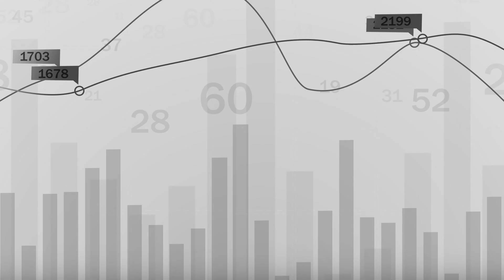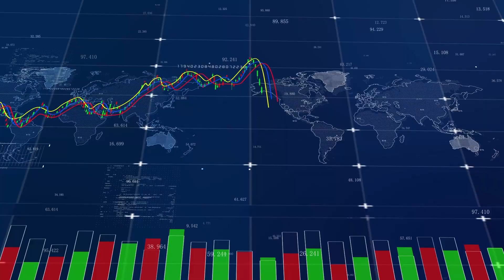Understanding Debt Dynamics with CP Chandrasekhar: IDEAs Accra Conference Teaser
On the back of the COVID-19 pandemic, African countries face another debt crisis, a situation mirroring the 1970s. Economic contractions, declining raw material prices, and disrupted imports exacerbate this crisis. Initiatives for debt relief have delivered limited results, leaving many countries needing help. The IMF and World Bank interventions have yielded increased indebtedness, austerity measures, and debt defaults. Geopolitical tensions further complicate debt restructuring. With 24 African countries at risk of debt distress, urgent action is needed to prevent further setbacks to development goals. Reforms in debt restructuring mechanisms and global financial systems are imperative for sustainable solutions.

IDEAs is planning an international conference from March 27 to 29, 2024 in Accra, Ghana to discuss these pressing issues. It will be attended by experts, policymakers, members of civil society and others. As 2024 marks the 50th anniversary of the launch of the G77 New International Economic Order agenda (NIEO), this gathering will also provide an opportunity to discuss its legacy as well as current proposals along the same lines aiming to reshuffle the international financial architecture.

The main speakers include

Keynotes by Prof. Adebayo Olukoshi on ‘the African Debt Crisis – Past, Present and what the future holds’; Prof. José Antonio Ocampo on ‘What’s Wrong with IMF’s Debt Sustainability Analysis and Orthodox Adjustment Strategies’; Prof. Jan Kregel on ‘Debt and development finance in Challenging times’.

Country Case studies from Africa (Ethiopia, Malawi, Nigeria, Zambia) Asia (Sri Lanka) Latin America (Argentina, Ecuador, Mexico) & Moderated, roundtable discussion among Ghana’s political actors.

There will be  a Panel on ‘Towards an Alternative External Debt Restructuring Template’ another  Addressing Trade and Capital Account Vulnerability with the conference closing that afternoon with a Roundtable with policymakers.

Some of the eminent IDEAS experts attending the conference and speaking are Jayati Ghosh, Jomo Kwame Sundaram, Dzodzi Tsikata, C.P. Chandrasekhar, Ndongo Samba Sylla, Ahilan Kadirgamar & Charles Abugre.